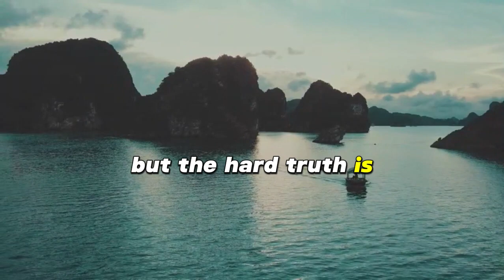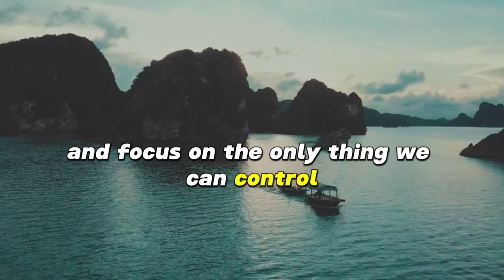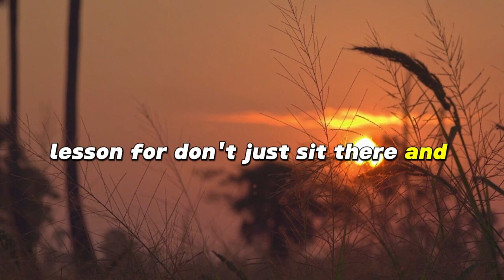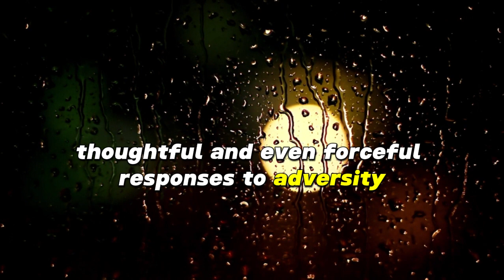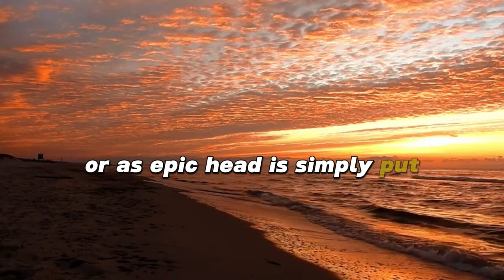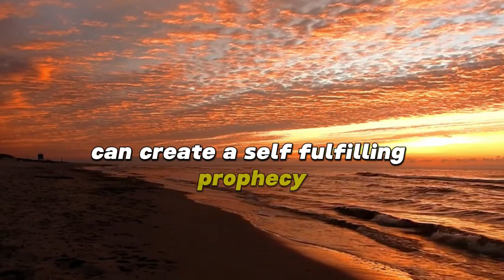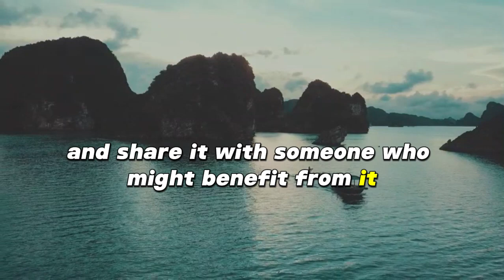Transform Your Life With Stoicism | 7 Lessons To Overcome Hardships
In life, we are all required to persevere. Yet, how do we persevere well? More importantly, how do we persevere happily?

This enlightening video draws from the timeless wisdom of the Stoics, offering you a roadmap brimming with ways to master the art of perseverance. Stoicism isn't merely philosophy. It's a way of life. Embraced by some of history's greatest minds, Stoicism helps us navigate life's tumultuous seas with resilience and grace.

Within this video awaits seven potent stoic lessons, including accepting fate, realizing it’s not the end of the world, and using your inherent resources. We draw the curtains off what stoicism truly stands for and how it can fortify you in face of life's challenges.

This isn't just about 'getting through it.' It's about emerging triumphant while maintaining your values and morality. Drenched in personal anecdotes and historical references, this guide promises to transform your thinking, acting, and living.

Don’t just persevere. Persevere with wisdom, strength, grace. Dive in and let the journey towards a more stoic, poised life begin. After all, to quote Marcus Aurelius, "Our life is what our thoughts make it."

Don’t forget to like the video, leave a comment on the stoic lessons that resonated with you, and, of course, subscribe to our channel – Your daily dose of stoic wisdom awaits!